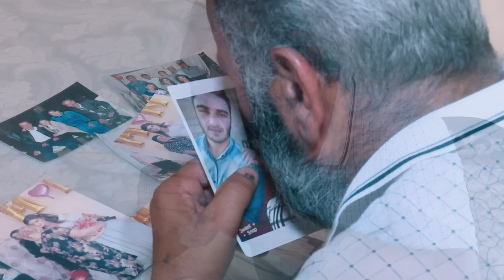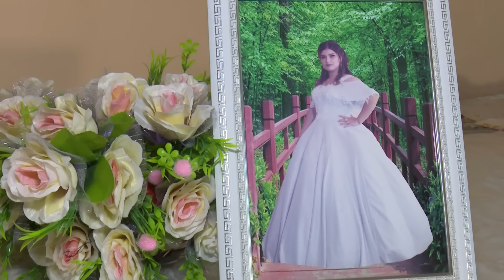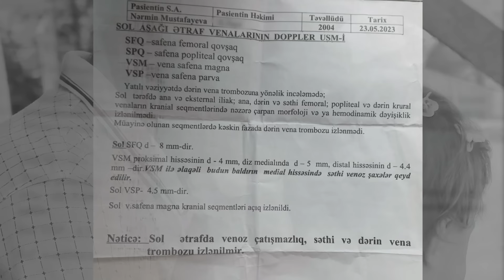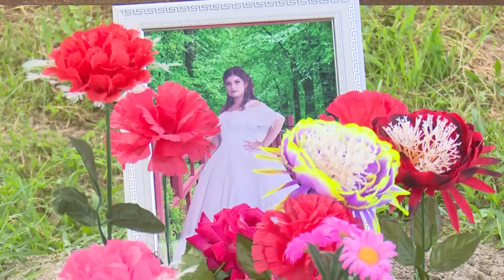Ər evində ölən Nərmin cinayətin qurbanıdırmı? Şübhəli kimdir? / Seni axtariram 16.07.2023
Seni axtariram iyul 2023